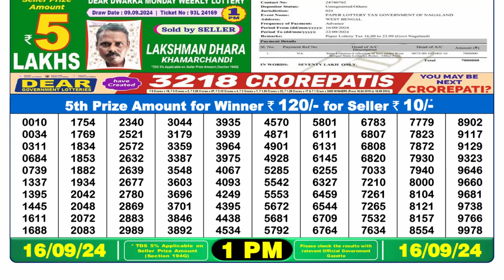Nagaland State Lottery 1PM Result - Latest Winning Numbers | 16 September 2024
🎉 Welcome to the Latest Nagaland State Lottery 1PM Result! 🎉

Stay updated with the most recent winning numbers for the Nagaland State Lottery. In this video, we'll reveal the 1PM results for today, including the first prize and all other winning numbers. Don't miss out on your chance to see if you're a lucky winner!